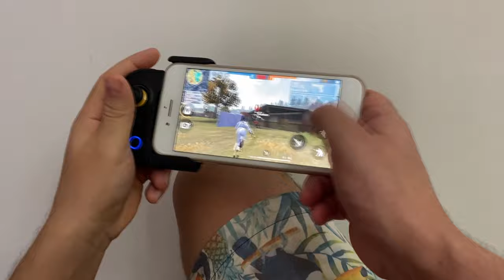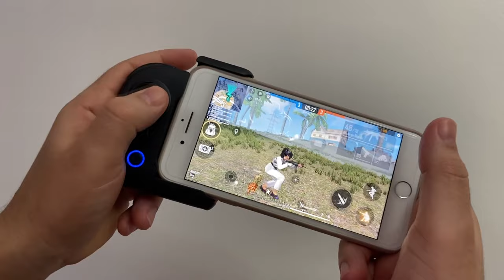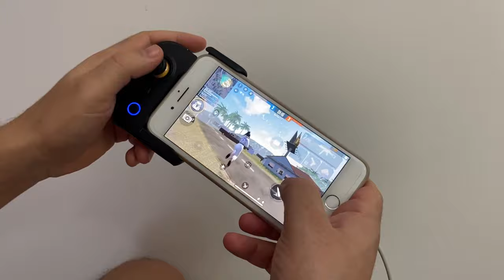HANDCAM + 10 DIAS JOGANDO NO MOBIPAD MINHA EVOLUÇÃO FREEFIRE !!!